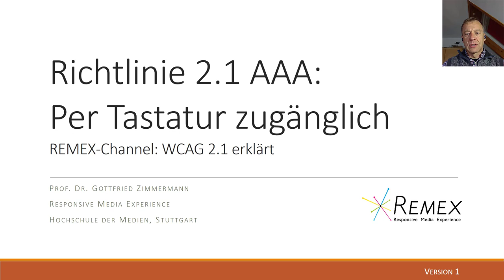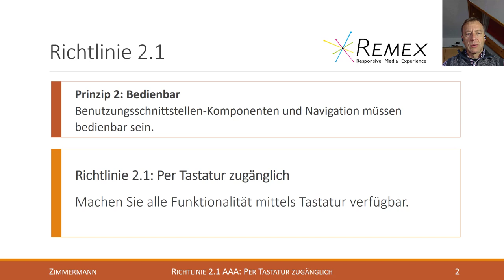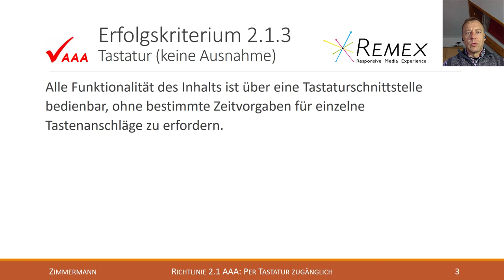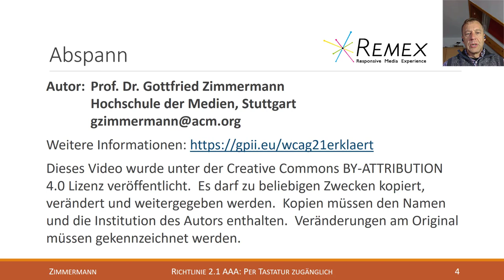WCAG 2.1 Richtlinie 2.1 AAA: Per Tastatur zugänglich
Erklärung der Richtlinie 2.1 der Web Content Accessibility Guidelines 2.1 (Level AAA):
* (AAA) Erfolgskriterium 2.1.3 Tastatur (keine Ausnahme)